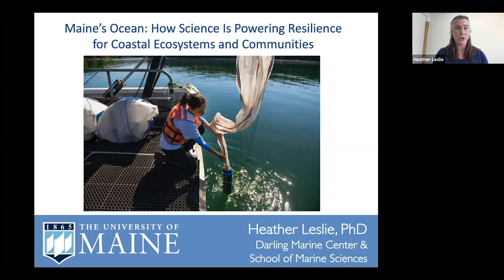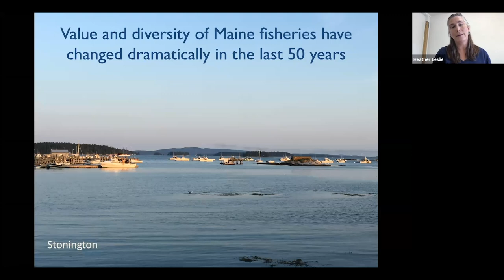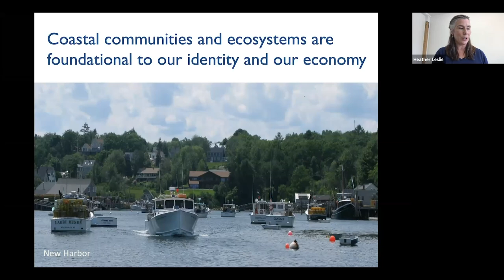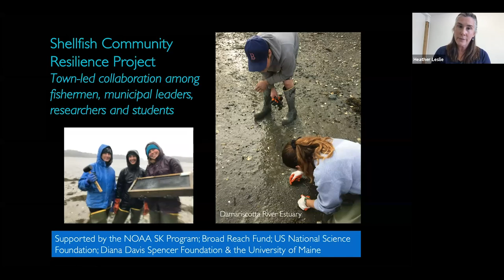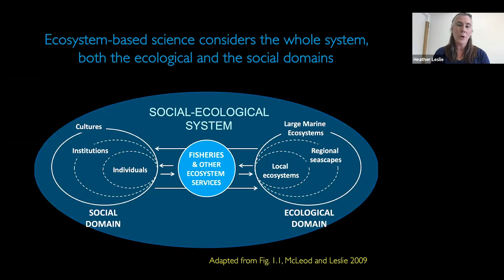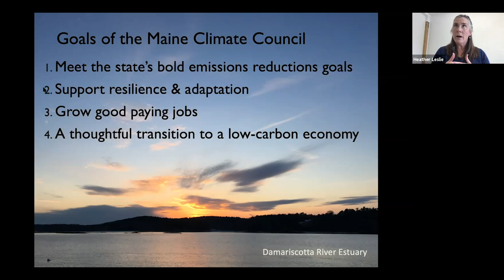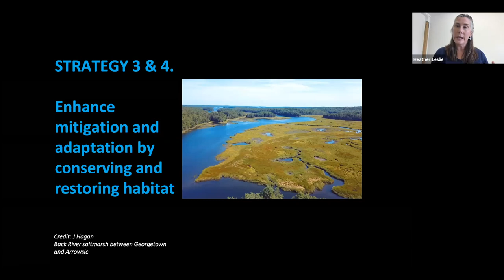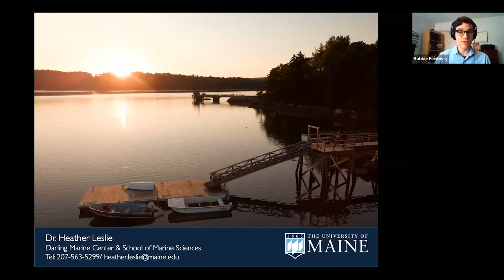Maine Public’s Age of Nature Lecture Series: Maine’s Ocean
Naturalists, environmentalists, and scientists sharing their experiences and viewpoints on the changing equation of man and nature.
This is the third of three free, open to the public zoom lectures each with a featured speaker and an array of panelists.
Topic: Maine’s Ocean: How Science Is Powering Resilience for Coastal Ecosystems and Communities recorded 10/08/20.